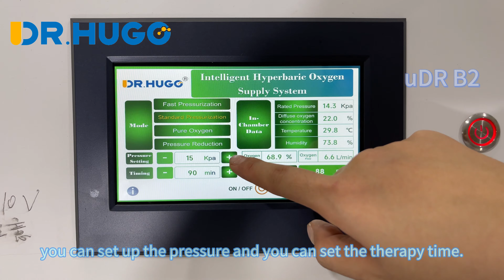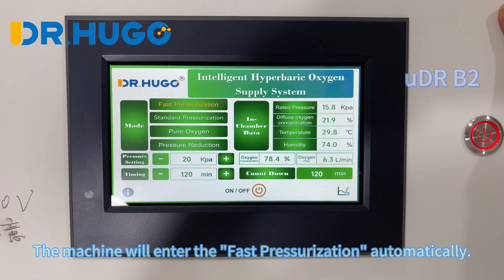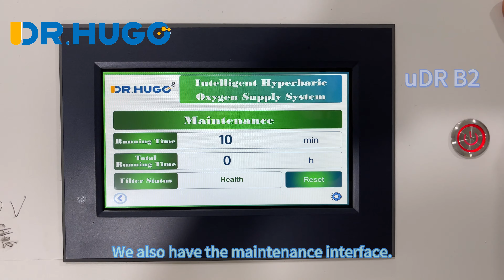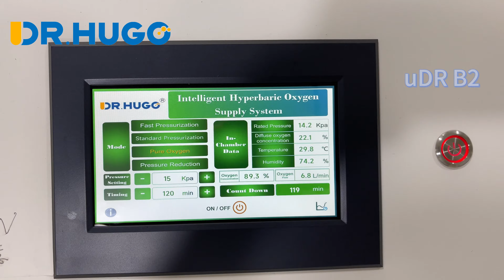uDR B2 Vertical HBOT Hyperbaric Soft Chamber HBOT Oxygen Chamber Review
Upon reviewing the Vertical Hyperbaric HBOT Chamber, it is evident that this chamber offers a unique and effective approach to hyperbaric oxygen therapy. The vertical design allows for a more comfortable experience for patients, as they can sit or stand during the treatment, which can be especially beneficial for those who may have mobility issues.

The chamber's vertical orientation also allows for easier access and monitoring of patients during the therapy session. This can contribute to a more efficient and safer treatment process for both the patients and the medical staff.

Furthermore, the Vertical Hyperbaric HBOT Chamber appears to have a well-designed pressurization system, which is crucial for delivering the appropriate levels of oxygen to the patients. The chamber's ability to maintain consistent pressure throughout the treatment session is essential for achieving optimal therapeutic outcomes.

In addition, the chamber's construction and materials be of high quality, ensuring durability and safety for the patients. The transparent acrylic material used in the chamber allows for natural light to enter, creating a more open and comfortable environment for the patients undergoing treatment.

Overall, the Vertical Hyperbaric HBOT Chamber presents several advantages in terms of patient comfort, accessibility, safety, and treatment effectiveness. It is a promising option for healthcare facilities looking to provide hyperbaric oxygen therapy in a more patient-friendly and efficient manner.

uDR B2 Soft Body ball style chamber for multi persons sitting hyperbaric oxygen chamber
Features：
-Horizontal soft cushion, you can relax better while inhaling oxygen
-Inflatable air column bracket, stable and lightweight.
-The cabin is made of environmentally friendly degradable TPU, laser cutting, seamless heat sealing, with observation window.
-Using YKK zipper, which can be opened in both directions, sealed with double-layer flexible adaptive pressure difference space isolation sealing method.
-Intelligent oxygen supply system, which can intelligently adjust and control oxygen supply.

Specification:
About Chamber:
Chamber Model Name: uDR B2
Control System: Button on machine or Remote control
Material: TPU
Color: White, blue, or customized
Size: Φ124cm*151cm or customized
Configuration: As the list below
Diffuse oxygen concentration: ‹45%
Working pressure in the cabin: 100-150KPa adjustable
Temperature in the cabin: Ambient temperature +3°C (without air conditioner)
Safety Facilities: Manual safety valve, automatic safety valve
Capacity: single person
Application: Home,Hospital,oxygen bar,oxygen therapy center
Function: hyperbaric oxygen therapy

Accessories：
Parts Name Standard Quantity Picture
Manual relief valve 1PCS
Automatic pressure relief valve 2PCS
Air intake 3PCS
Plug 1PCS
inflatable column Base and bracket 1Set
Internal pressure gauge 1PCS(optional)
External pressure gauge 1PCS(optional)

About Oxygen Supply System:
Model: uMR O7
Size: H767.7*L420*W400mm
Control System: Touch screen control(7 inch)+control panel
Power Supply: AC 100V-240V 50/60Hz
Power: 550W
Oxygen Pipe Diameter: 8 mm
Air Pipe Diameter: 12 mm
Oxygen flow: 10L/min
Max airflow: 120 L/min
Max Outlet pressure: 150KPA(1.5ATA)
Oxygen Purity: 96%±3%
Oxygen system: air filter (PSA)
Compressor: Oil-free compressor air delivery system
Noise: ≤45db